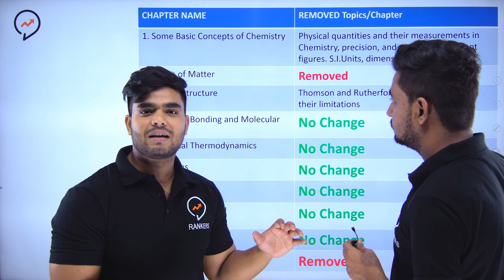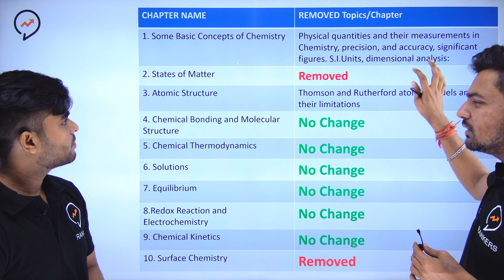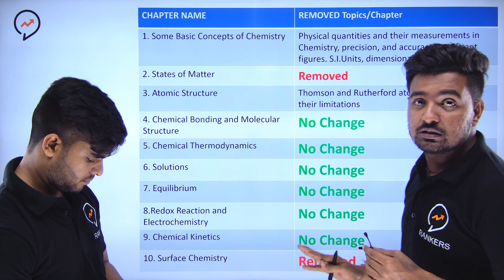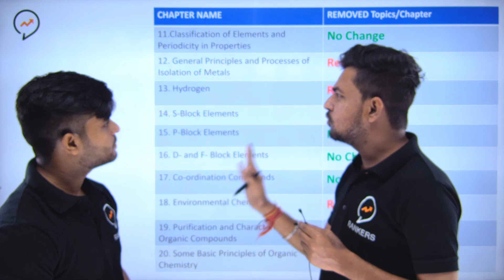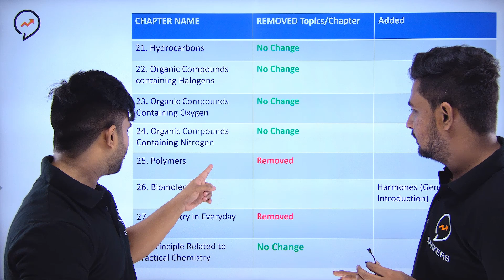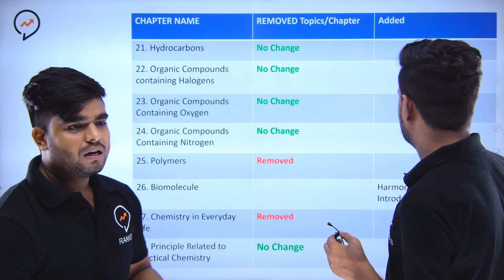🔥Guaranteed 60 Marks in Chemistry | Reduced Syllabus Analysis | अब सवाल कहा से पुछेगा | Must Watch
🔷🔷🔷Join Our Telegram Channel for JEE (Main+Advanced) 2024
Best JEE Channel
JEE Mains+ Advanced 2024
Best Strategy for JEE Mains 2024 First Attempt
JEE Mains 2024 Best YouTube Channel
Saurabh Maurya Rankers JEE
Top 5 Mistakes to avoid for JEE Mains 2024 Dropper
JEE Mains 2023 Aspirants Making these Mistakes
Suraj Maurya Rankers JEE